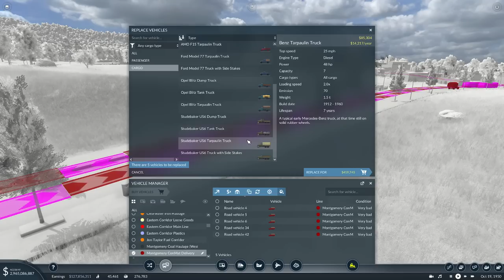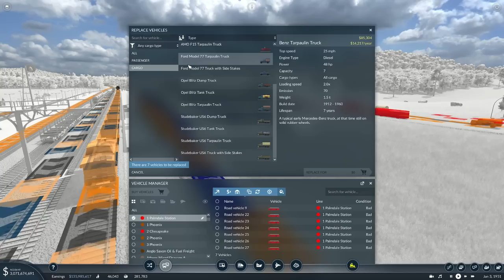Snarl-up At Palmdale - Twin Bridges and Line Tweaks | Transport Fever 2 - US Long Haul 55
Transport Fever 2 - US Long Haul Series 55

We're taking on a large 1:3 map with all the features of the Spring 2022 Update enabled and demonstrated. It's medium difficulty, so we'll be able to build fast, but still have to pay attention to the core financial mechanics.

Gaming/Recording PC:
Intel i9 9900k @ 4.8Ghz OC
EVGA RTX 3090 FTW3 Ultra Stock